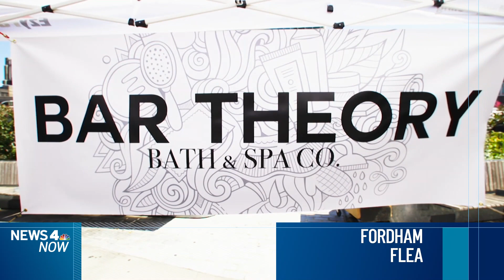More NY Health Workers Get Vaccinated, Others Lose Jobs or Pay as COVID Deadline Hits | News 4 Now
Thousands of healthcare workers in New York faced getting vaccinated against COVID-19 or losing their jobs received at least one dose as Gov. Kathy Hochul's statewide mandate neared, according to newly released figures.

Workers at hospitals and nursing homes had until Monday to get their first vaccine dose under the new requirement, sparking fears among administrators that holdouts would create dramatic staff shortages.

The terminations associated with Hochul's order have already begun. New York-Presbyterian said its vaccination deadline took effect at 11:59 p.m. on Sept. 22. More than 99% of the system's 48,000 team members got vaccinated in time.